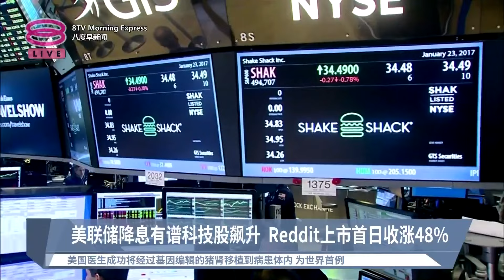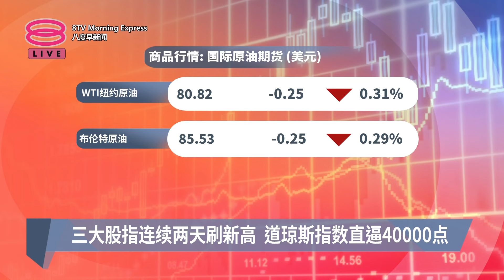《股汇动态》美联储降息有谱科技股飙升 Reddit上市首日收涨48%【2024.03.22 八度早新闻】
八度早新闻《股汇动态》
【美联储降息有谱科技股飙升 Reddit上市首日收涨48%】
美联储再次挂降息保证加上科技股飙升，推动美国三大股指星期四收盘时，连续第二天创收盘纪录新高，道指更首次逼近4万点历史水平！

【今日主播】刘湘灵